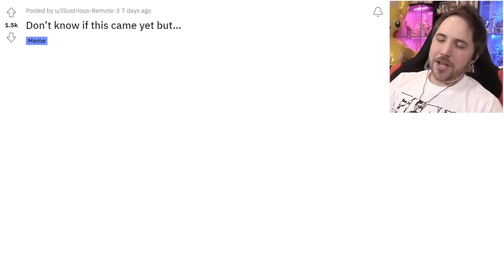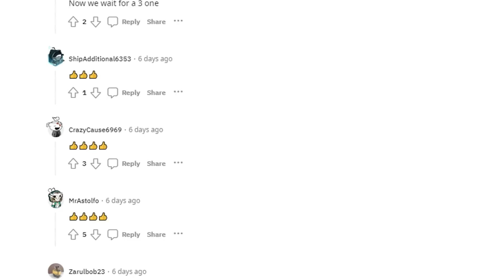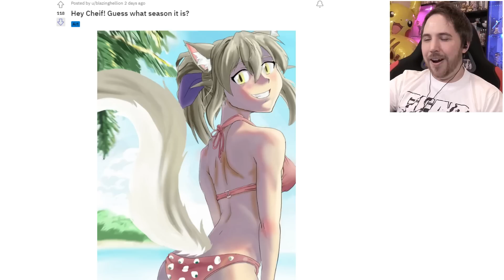MAKING STAR WARS IN ZELDA TEARS OF THE KINGDOM - Lost Pause Reddit